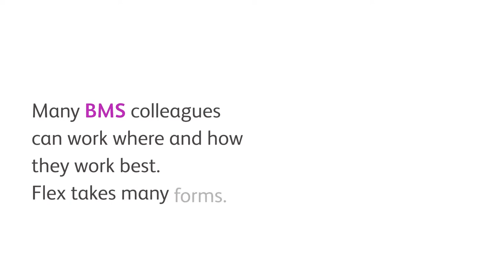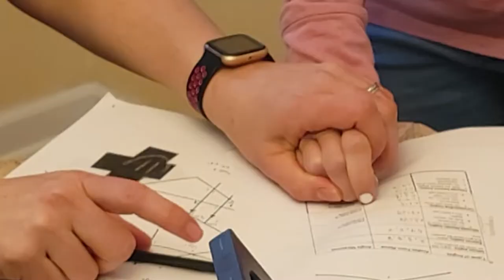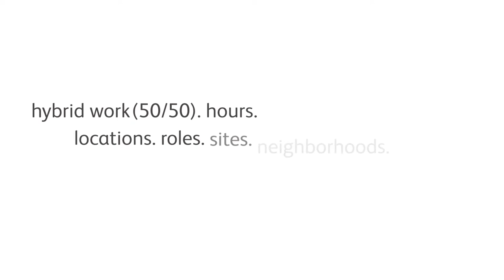Bristol Myers Squibb | Flexible Ways of Working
Bristol Myers Squibb employees can work where and how they work best.  Flex takes many forms.
Hybrid work (50/50). Hours. Locations. Roles. Sites. Neighborhoods. Collaboration tools and space.